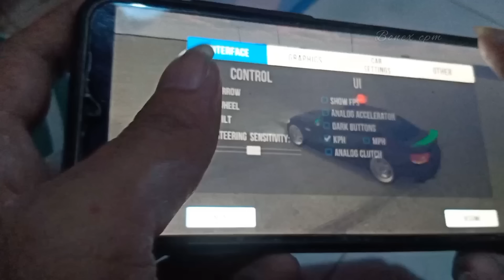Masih belajar Bang 🤣 Drift Car Parking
gameplay car parking multiplayer